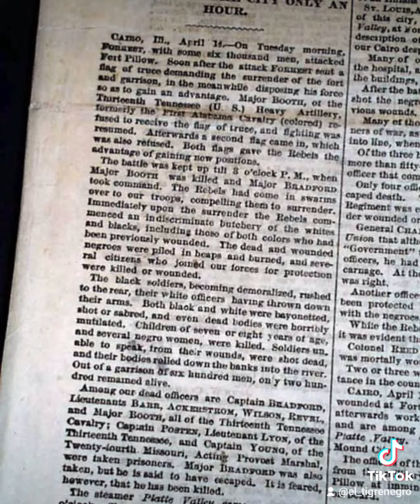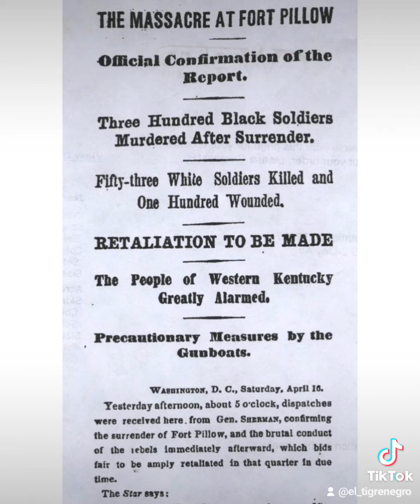the Fort Pillow Massacre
The Fort Pillow Massacre became a target of Southern revisionists after the atrocities against both black and white Union soldiers became publicized. Forrest and his staff would later flip-flop and either deny there was a massacre or blame it on the garrison itself.